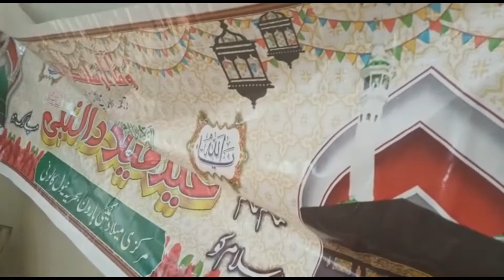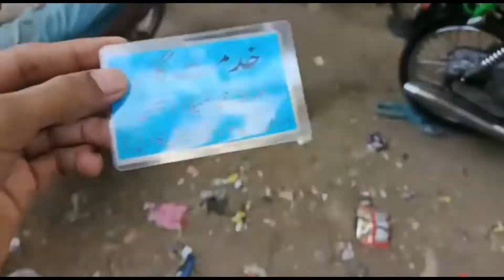mahfil ki taiyari shuru